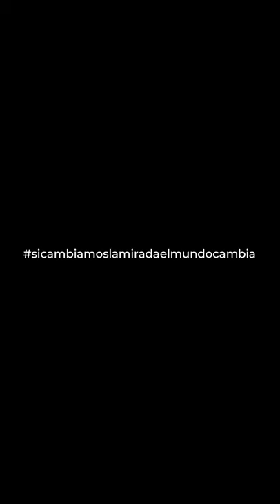En vivo hablando con Jorgelina Albano. Aude Maio Coliche - Alabadas